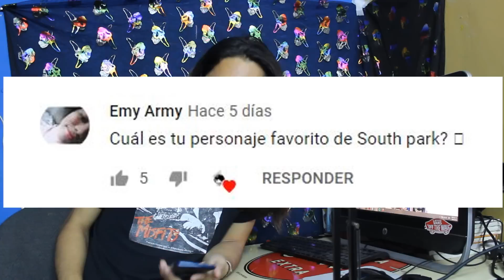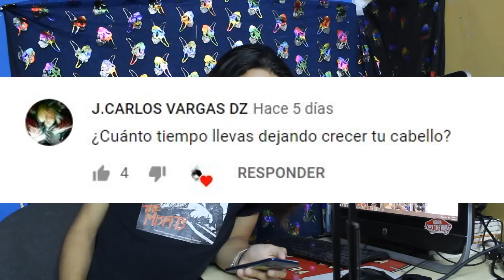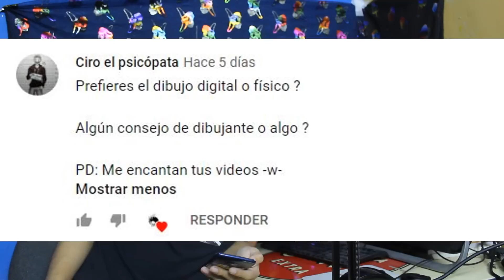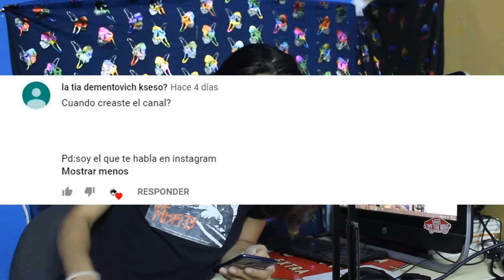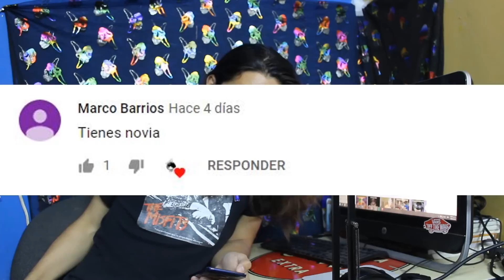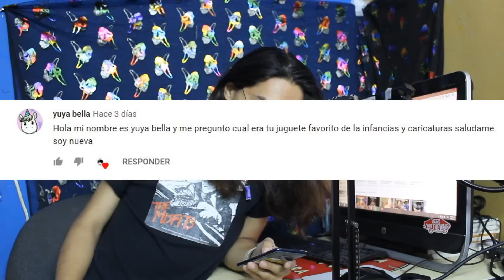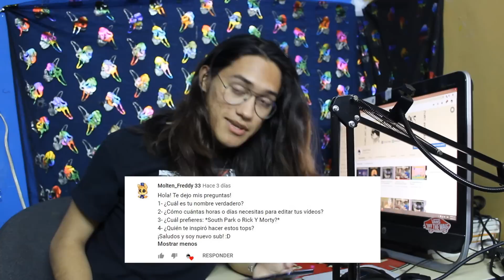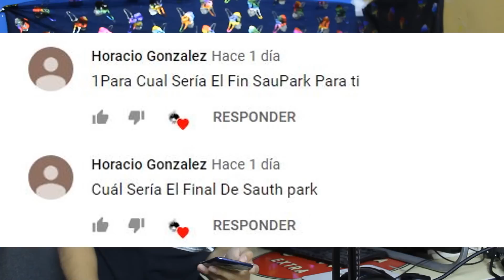Preguntas y Respuestas | Especial 15mil suscriptores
►Cuento con el Código "Punk" con Descuento de 20% en Sillas Gamer de la Marca E-Win en este